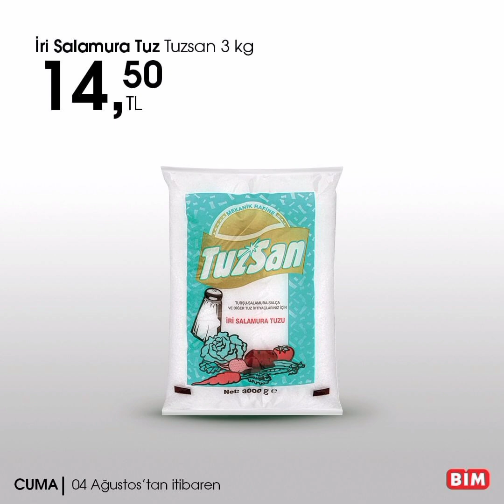4 Ağustostan itibaren#reklam